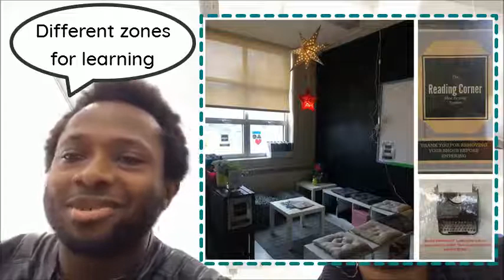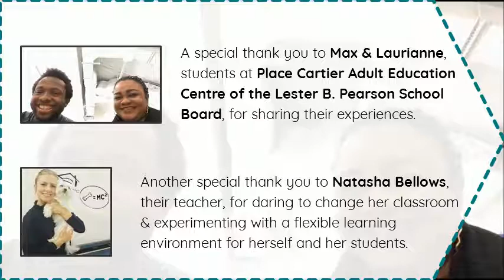Max & Laurianne on their classroom environment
Classroom environments have a strong influence on the learning that goes on inside of them. Max & Laurianne are students at the Place Cartier Adult Education Centre in Beaconsfield, QC. The centre director, Myriam Rabbat, encourages her teachers to transform their learning environments. Their teacher has worked with them and their peers to change their classroom environment in order to amplify opportunities for success. Come see their reaction to their classroom. You can see their teacher's point of view